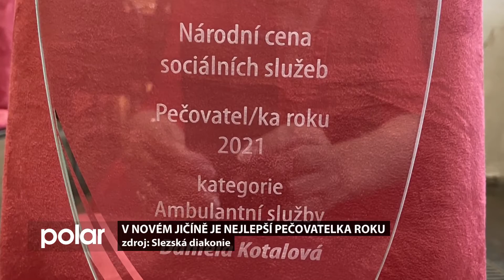V Novém Jičíně je nejlepší pečovatelka roku 2021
V EFFATHA Nový Jičín, sociálně terapeutické dílny pracuje Daniela Kotalová, která získala ocenění nejlepší pečovatelka v České republice v oblasti ambulantních služeb v rámci soutěže Národní cena sociálních služeb, kterou vyhlašuje Asociace poskytovatelů sociálních služeb ČR spolu s Diakonie ČCE.
Lidem s mentálním postižením se paní Daniela Kotalová věnuje 10 let, vede keramickou dílnu a hraje s nimi divadlo.